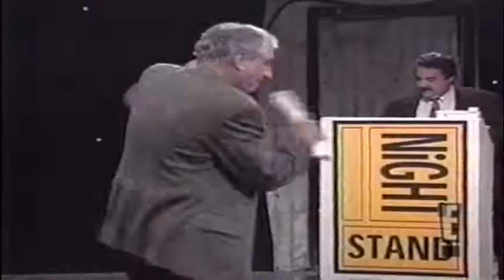Night Stand Artic Heat